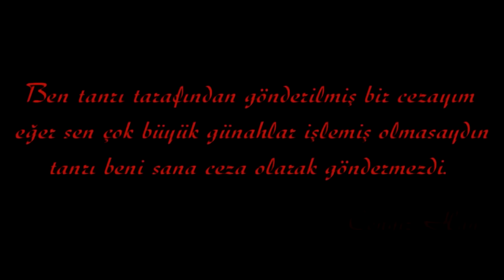Dombra Cengiz Han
türk Milleti  türk ordusu  ASKER/ KOMANDO